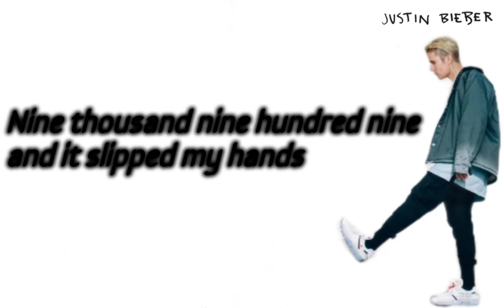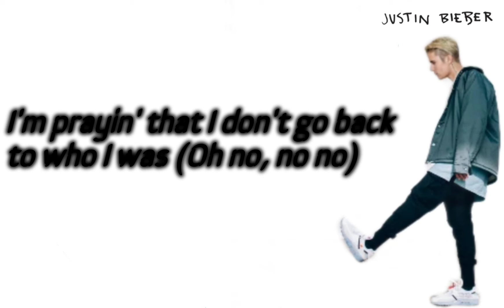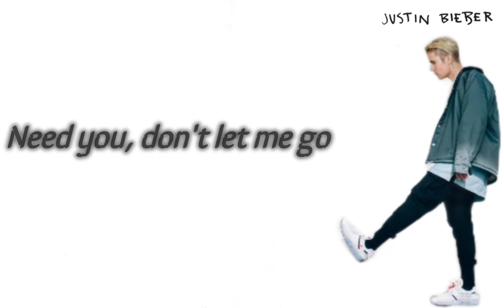Justin Bieber - Diverse You||Lyric Video